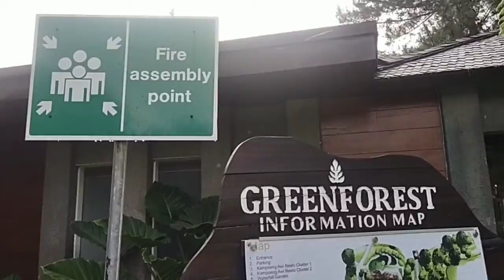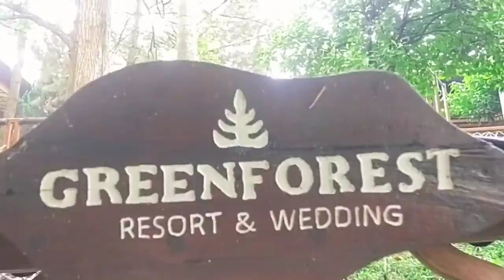Explore Green Forest Lembang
video ini mengajak kalian untuk explore ke green forest lembang, dan ada juga es krim gelato yg harganya 35k loh temen temen Yukkk langsung aja liat videonya